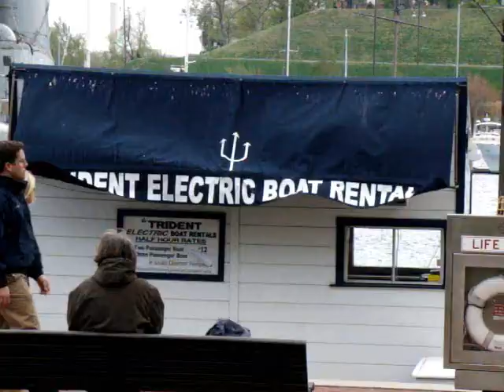Owl City - Umbrella Beach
A day in baltimore with friends/Music Video. haha

please dont remove the audio, I'm promoting this music!
BUY OWL CITY'S MUSIC LEGALLY